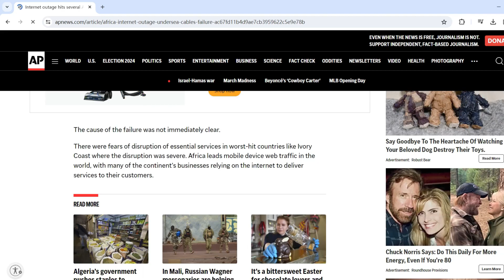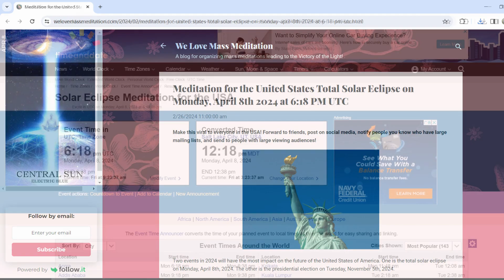The Portal | Short Situation Update 简短的形势更新（2024年3月21日）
African and Indian Illuminati underground networks, as well as the remnants of the Illuminati Breakaway Complex (IBC) both in the Solar system and below the surface of this planet have been completely removed.

非洲和印度光明会的地下网格，以及太阳系和地球地表之下的光明会分离复合体残留，已经被完全移除。

Some of the battles before the final removal have spilled to the surface:

Because now most of the dark presence from the Solar system is gone, the Space Force is freaking out:

现在因为太阳系中大多数的黑暗已经消失了，太空部队因此吓坏了：

What is remaining now to be cleared beyond the surface Illuminati is an ancient Atlantean dark network that was partially established on this planet with the arrival of the dark Lords of Orion around 900,000 years ago and was completed 26,000 years ago when planet Earth became a quarantine.

除了地表社会的光明会需要清理之外，还有一个古老的亚特兰蒂斯黑暗网格，大约在90万年前，猎户座的黑暗领主来到地球时建成了一部分，26000年前地球成为隔离区之后，该黑暗网格竣工。

This network was fully operational until the fall of Atlantis and then it became hidden, only occasionally manipulating the events on the surface. Now, with all other dark networks beyond the surface Illuminati removed, it became active again.

直至亚特兰蒂斯沉没之前，这个网格一直处于全面运作的状态，之后它隐蔽起来，只是偶尔操控地表的事情。现在，除了地表世界光明会以外的所有其他黑暗网格得到清除之后，它又再次变得活跃起来。

Most of intel about this network needs to remain classified for now, except for the fact that it has bases across the Solar system and also below the surface of this planet similarly to the previous networks just cleared.

有关该网格的大多数内幕目前都需要保持机密，可以公开的是，它在整个太阳系都有着自己的基地，在地表世界之下也有基地在运作，与之前清理的网格类似。

We have now entered a very sensitive period and all intel about clearing of this network needs to remain classified for now and a period of radio silence must begin.

我们现在已经进入了一个非常敏感的时期，所有有关该网格的清理内幕都必须要保持机密，从现在起必须进入一段时间的无线电静默期。

This network is now executing brutal attacks on the Lightworkers on the non physical planes and the Light forces are doing whatever possible to minimize the impact of those attacks.

该网格正在非物质层面对光之工作者进行残酷的攻击，光明势力正在尽一切可能把这些攻击的影响降到最低。

In the few days around the coming penumbral Lunar eclipse on March 25th people need to put up as much protection as possible and refrain from reacting to negativity.

在3月25日半影月食到来之前的这几天，人们需要尽可能多地采取保护措施，避免对消极的状态做出回应。

Instructions with all resources for our main meditation on April 8th are here:

光的胜利！